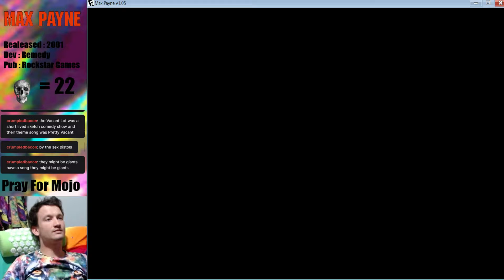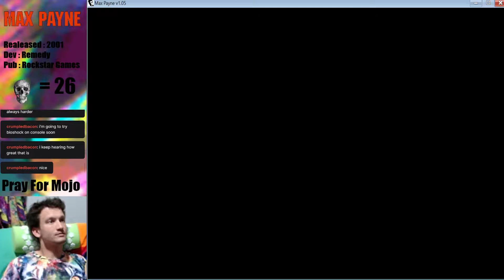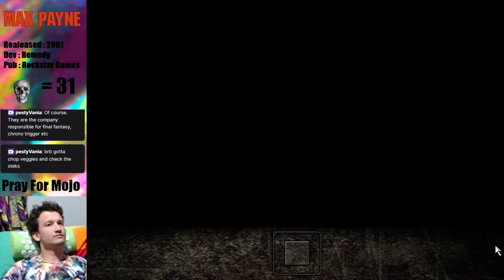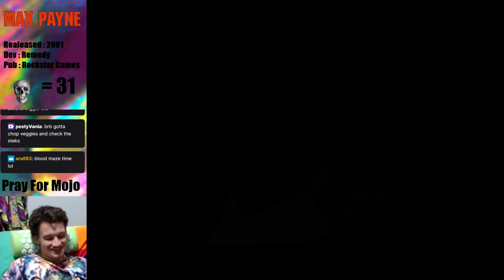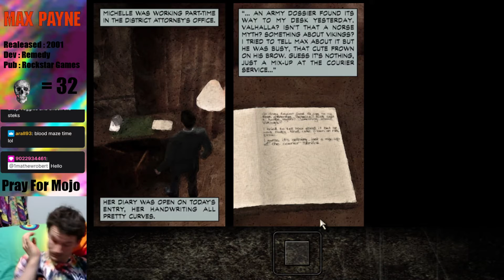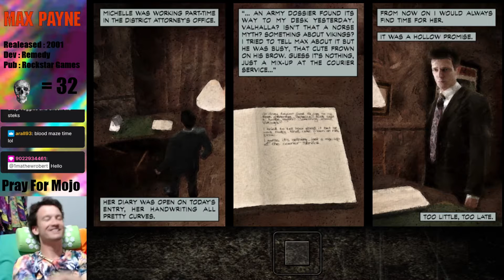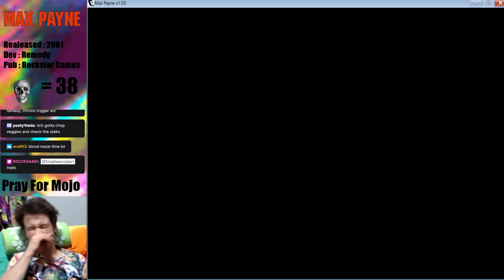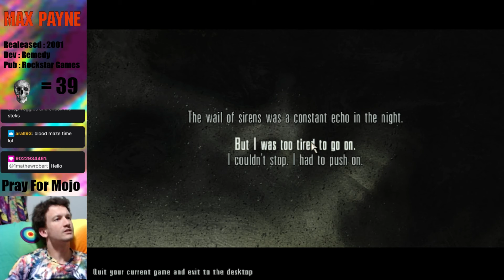Max Payne (Part 3)